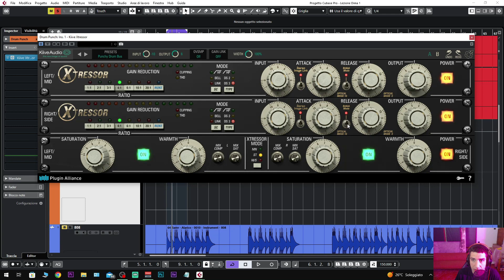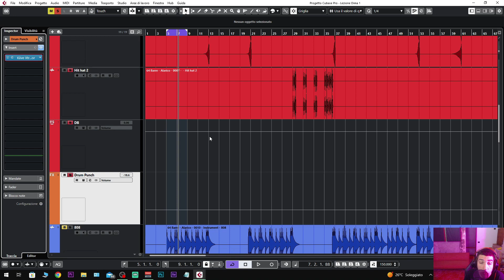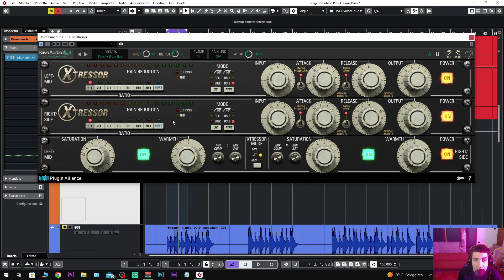Come fare una batteria punch! Il segreto dei PRO!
Come mixare una batteria hip hop? Ecco il segreto per una batteria in faccia!

📙 "Master Chain eBook" l'eBook che ogni sound engineer Urban dovrebbe leggere.

💥Sei un Artista Rap/Trap/Rnb? Hai un progetto musicale da realizzare? Noi del minerva studio possiamo aiutarti clicca sul link qui in basso per scoprire come:

💥Sei un aspirante ingegnere del suono? Con il programma Apollo ti aiuterò a diventare un PRO

📝 Scarica GRATIS la Check List: 21 punti da seguire per ottenere mix da pro

Visita il nostro sito Ufficiale.

00:00 Intro
02:19 La salsa segreta
03:09 Come usare la parallela
04:14 La gamma dei rapporti di compressione
05:35 I game changer
07:37 Ecco il segreto dei PRO